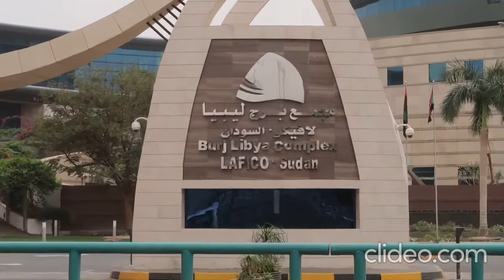Sudan Karthoum March 2020